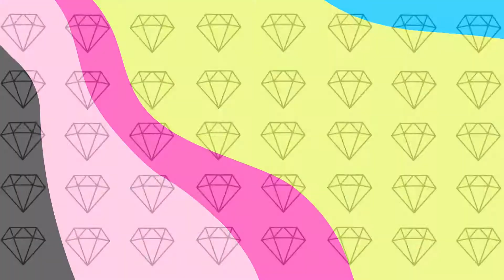PUNTATA TUTTO MOLTO BELLO DI GIOVEDI 18 GIUGNO 2020